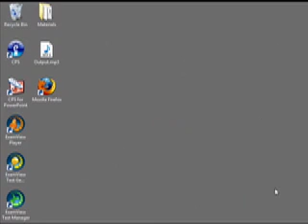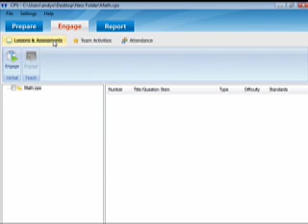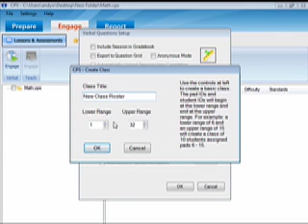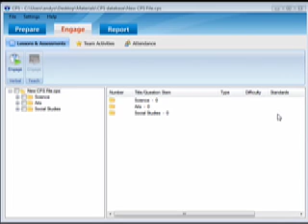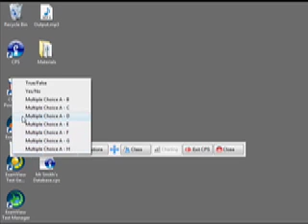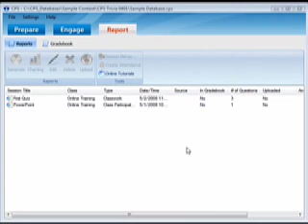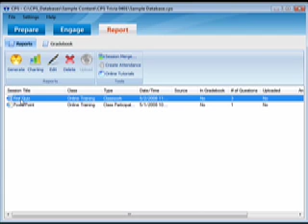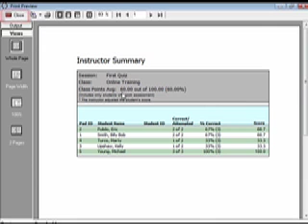CPS RF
This is a brief training video that will take a new user or refresh a previous user on setting up a CPS RF system.